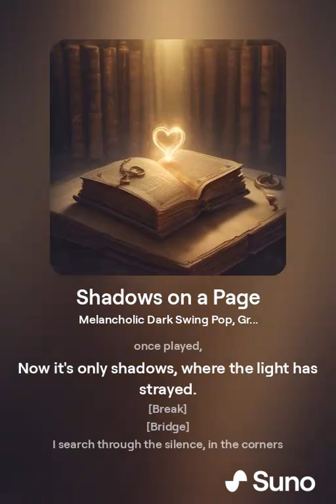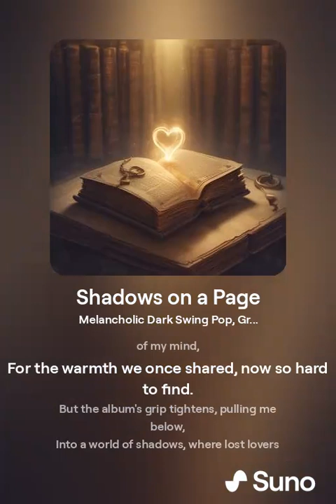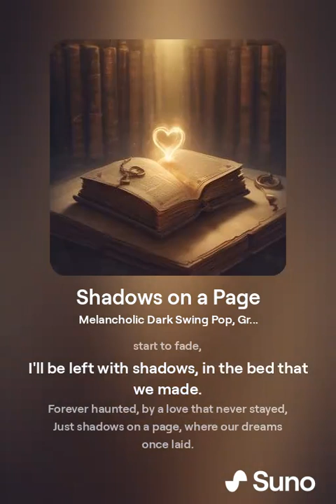SCP 223 - Shadows on a Page - AI Music